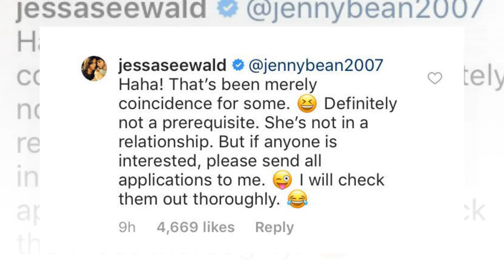Very sad😭update! Jana Duggar Share Very Heartbreaking😭News !! It Will Shock You